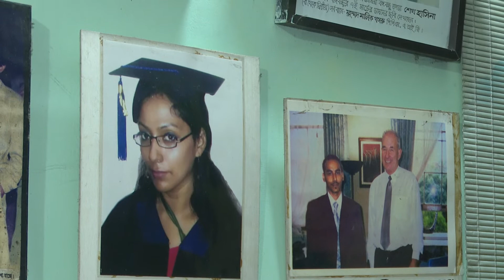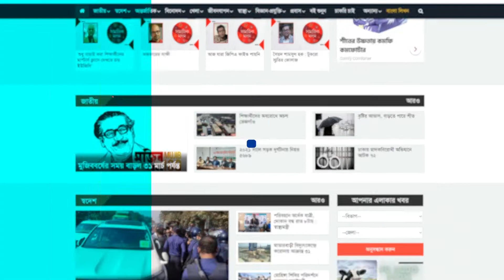বীর মুক্তিযোদ্ধার মুখে যুদ্ধদিনের স্মৃতি